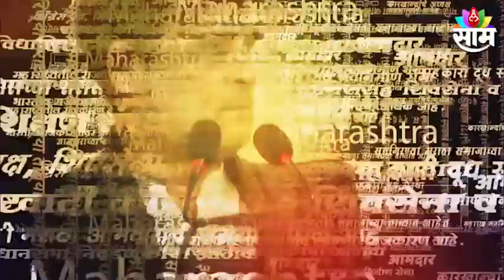Yavatmal | संजय राठोड समर्थनार्थ बंजारा समाजाचा इशारा; टीका थांबवा अन्यथा रस्त्यावर उतरू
Watch The Latest News on Yavatmal | संजय राठोड समर्थनार्थ बंजारा समाजाचा इशारा; टीका थांबवा अन्यथा रस्त्यावर उतरू